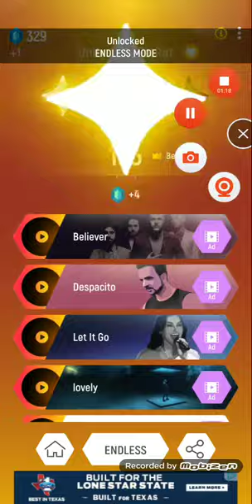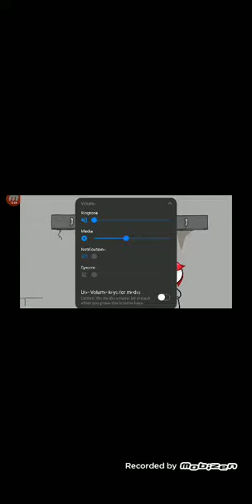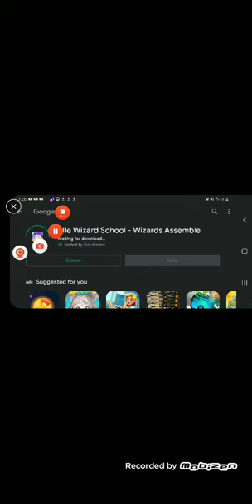My music video part 1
DON'T DRINK TAP WATER UF UR NEAR JONSHON COUNTY ITS JUST A WORM THAT DESTROYS UR BRIAN CELLS